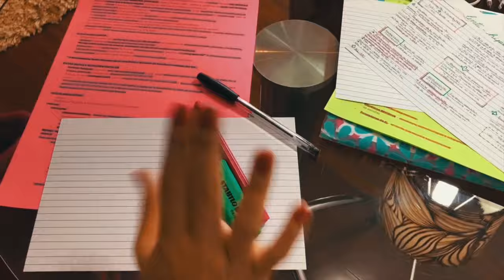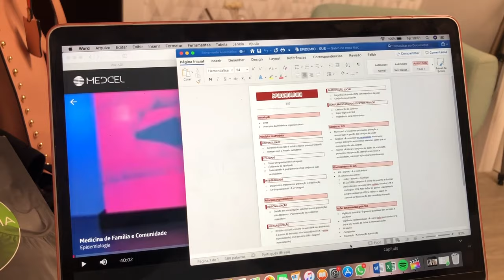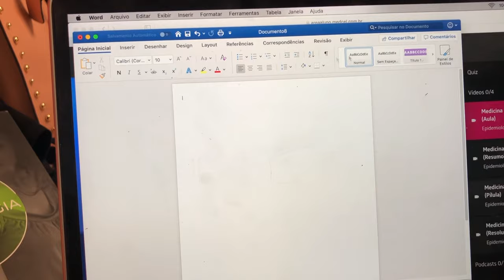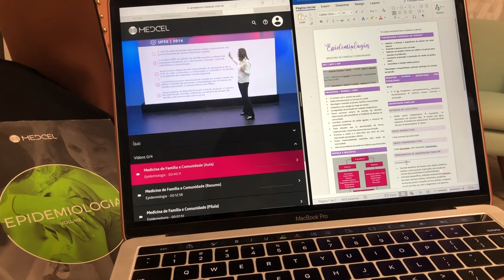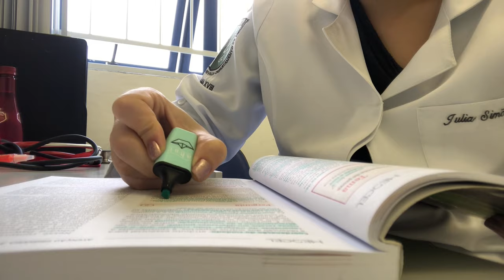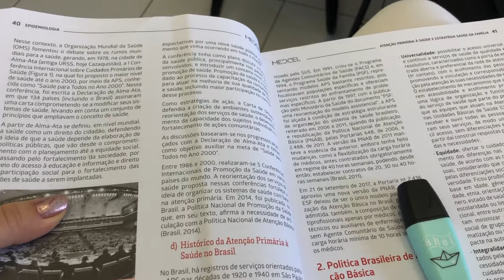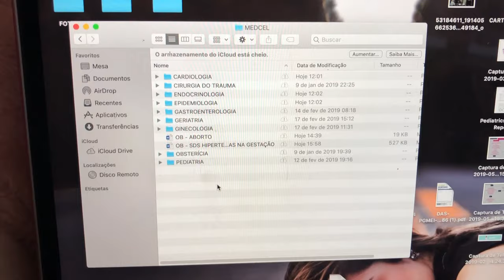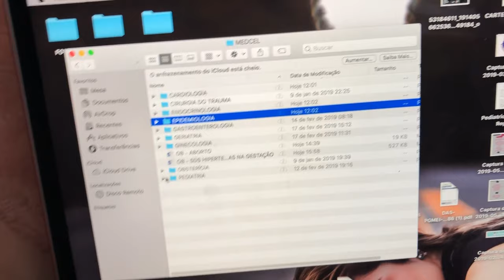VLOG: ROTINA DE UMA INTERNA #21 | Julia Pabis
Oiee! Como vocês estão??

Mais um medvlog por aqui mostrando minha rotina como estudante de medicina!!

Gostou? Não esquece de curtir e comentar!